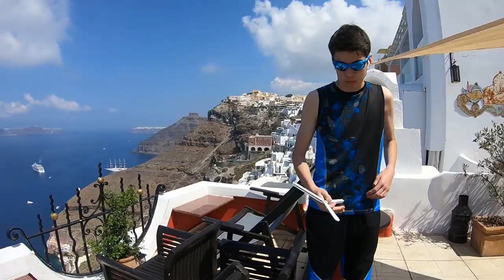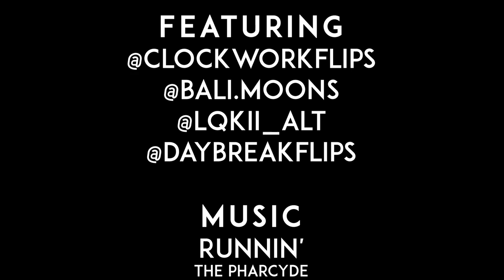𝔾𝕃𝕆𝔹𝔼𝕋ℝ𝕆𝕋𝕋𝔼ℝ - 𝔸 𝔹𝕒𝕝𝕚𝕤𝕠𝕟𝕘 𝔼𝕕𝕚𝕥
During the Summer of 2019, I had the opportunity to travel to many different countries and meet some amazing balisong flippers and friends along the way.

This wouldn't have been possible without Squid Industries and their budget trainers.